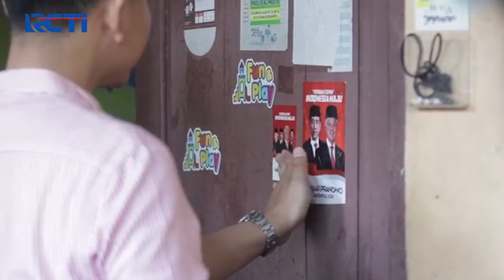Gibran Ajak Pilih Ganjar Pranowo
Wali Kota Solo sekaligus kader PDIP, Gibran Rakabuming Raka melakukan blusukan memasang alat peraga kampanye berupa stiker Bacapres Partai Perindo, Ganjar Pranowo dan sosialisasi pada warga ajak pilih Ganjar.

Saksikan info berita terkini di:
Seputar iNews Pagi: Setiap Hari Pukul 04.30 WIB
Seputar iNews Siang: Setiap Hari Pukul 11.30 WIB
Seputar iNews Malam: Senin – Jumat 01.00 WIB
Seputar iNews: Senin – Jumat 09.00 | 11.00 | 13.00 | 14.00 | 18.00 | 23.00